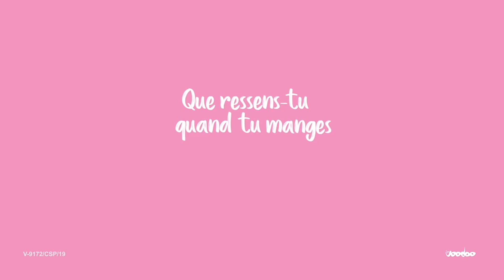Lancement de deux nouvelles plateformes politiques au Gabon par Privat NGOMO et Laurence NDONG